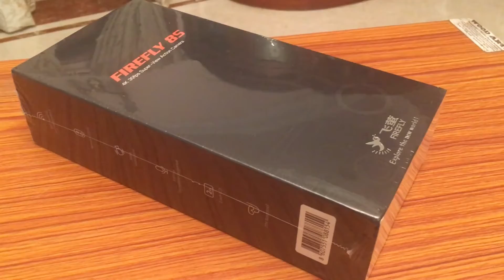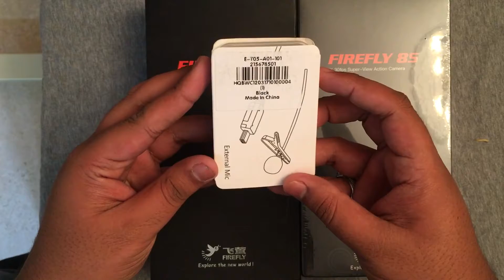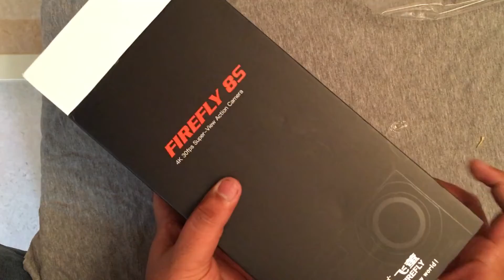HAWKEYE FIREFLY 7S & 8S w/ EXTERNAL MICROPHONE | UNBOXING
This is my first ever video on YOUTUBE.
Don't forget to leave a comment (positive or negative)in the comments section.